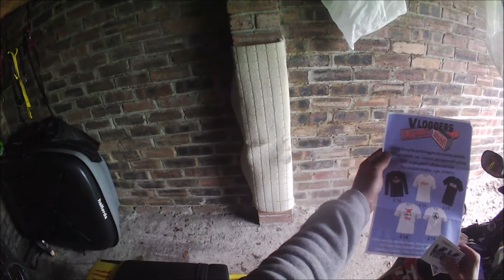Everybody Loves Freebies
Thank you message to fellow motovloggers Vanvan13 and Thisberich for the excellent stickers taking pride of place on my new sticker board in the garage lets get it full people who wants to be next on the board